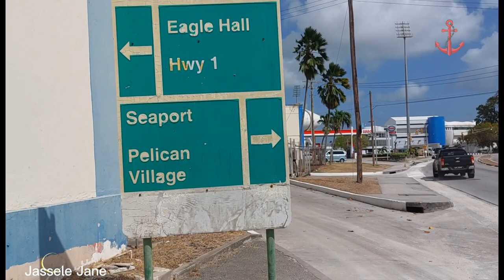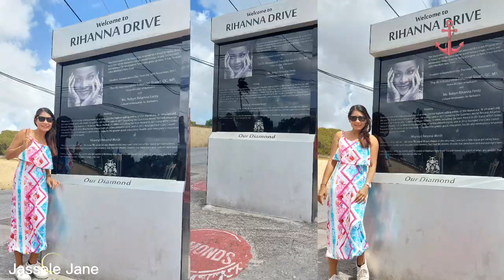BRIDGETOWN, BARBADOS 🇧🇧 2023 | RHINANA DRIVE |BEST THINGS TO DO IN BARBADOS | STREETS OF BARBADOS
Bridgetown, Barbados 2023 The easternmost island of the West Indies, pear-shaped Barbados combines beautiful beaches with ingenuous British charts produce one of the Caribbean's popular destinations. Highlights include the capital of Bridgetown, which is a bustling architectural hodgepodge, filled with both modern and Victorian style,colonial buildings. It's main thoroughfare, Broad Street, is lined with the city's best shops.

Live Music by Bryony Drake

Terms To Know In A Cruise Ship | Ship Terminologies | Mga Salita Sa Barko Na Dapat Mong Malaman

US EMBASSY INTERVIEW 2021 | C1D VISA FOR SEAMAN | TIPS | HOW TO BE PREPARED FOR US VISA INTERVIEW?

Health Metrics MOA, Pasay 08:16
How To Go To Health Metrics MOA, Pasay 04:11
Health Declaration 08:16
03:09